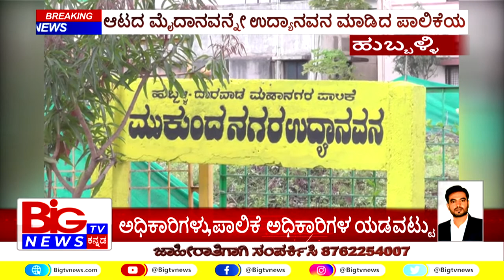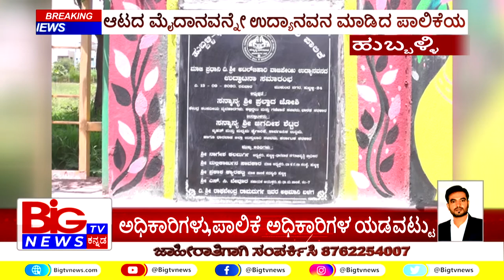ಪಾಲಿಕೆ ಅಧಿಕಾರಿಗಳ ಯಡವಟ್ಟು || BIG TV NEWS